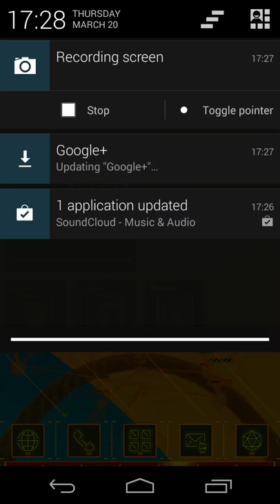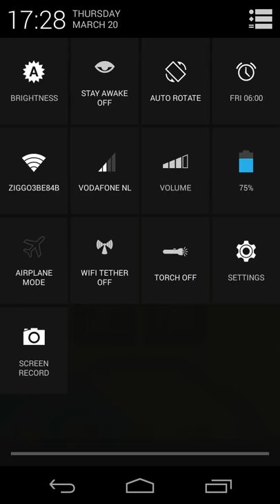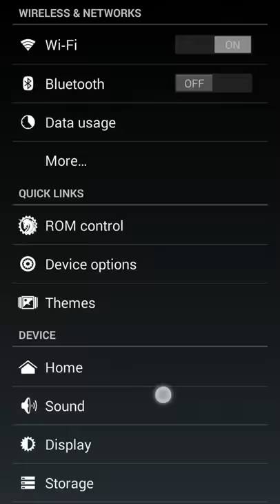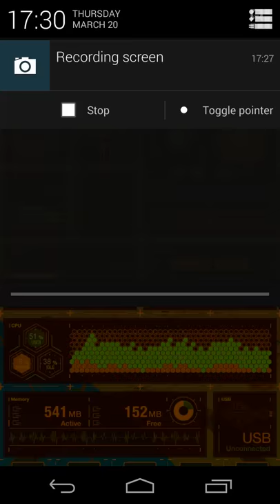NERV Launcher on Galaxy Nexus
Galaxy Nexus running MAGIHome, the Sharp SH-06D's NERV edition launcher. Available in very alpha form on XDA in this thread